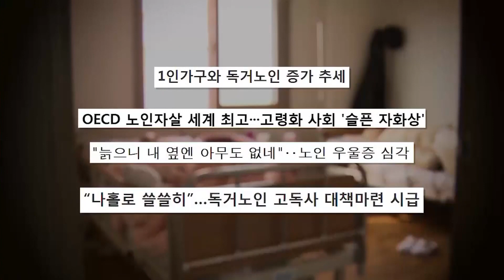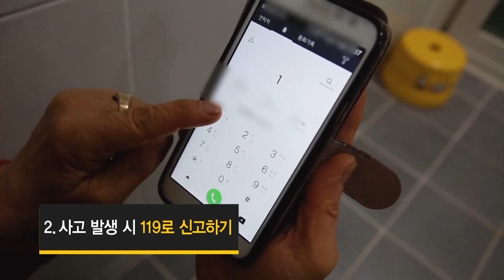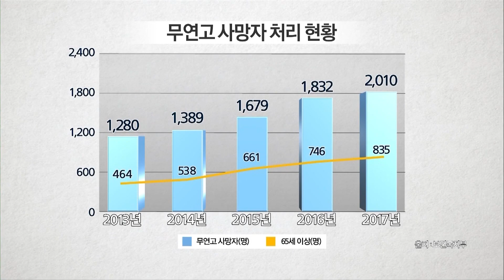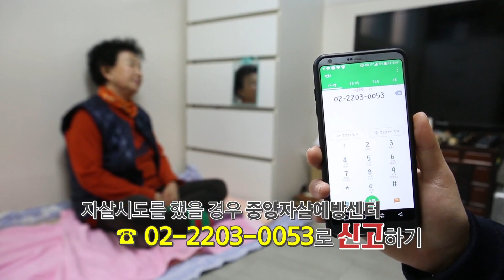독거노인의 안전한 도시생활~!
상대적으로 안전사고로 인한 회복기간이 긴 노인의 경우,
합병증으로 이어질 위험이 높다고 하는데요

특히 홀로 사는 독거노인의 안전문제를 예방하기 위해서는
더더욱 철저한 대비가 필요하겠죠~